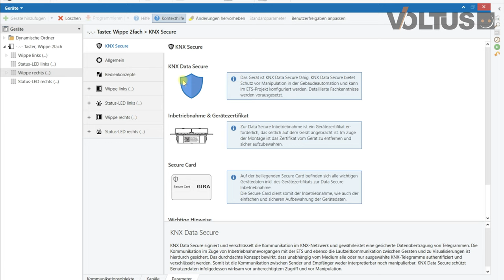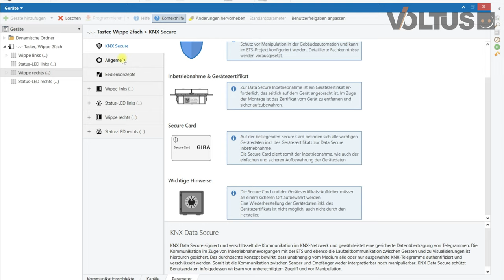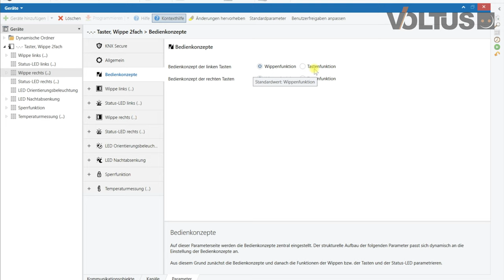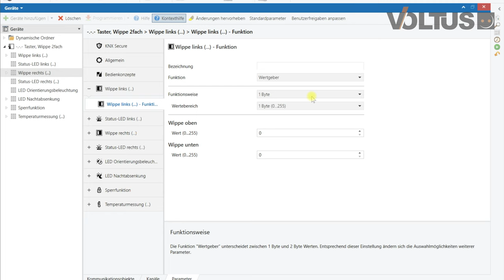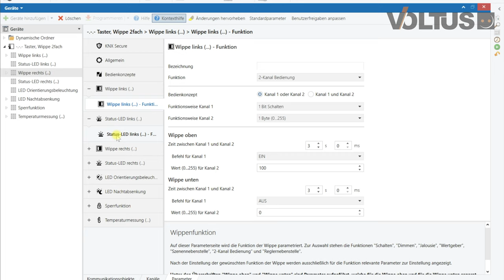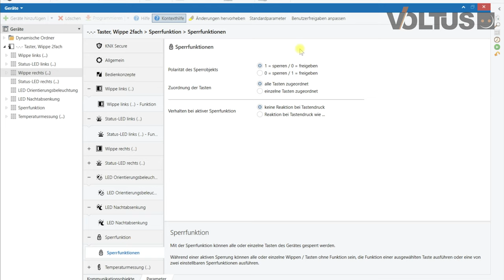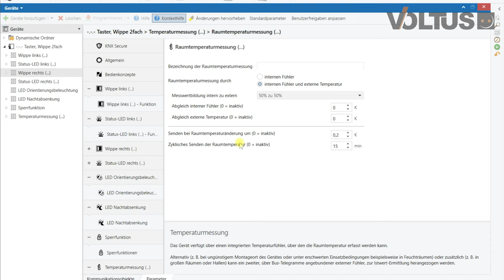Gira KNX Taster | Der Standard KNX Tastsensor für jeden Raum | was kann er?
Mit dem KNX Taster rundet GIRA das Produktportfolio nach unten ab. Der KNX Taster ist ein Standard, bzw. Basis-Taster, der in jeden Raum seinen Einsatzzweck finden kann, um die vorhandenen Funktionen einfach und intuitiv bedienen zu können.

0:00 Intro
0:20 Warum brauche ich einen Standard-KNX-Taster?
0:56 Der KNX-Taster im Detail
4:26 Der Taster in Funktion
5:33 Die Applikation im Detail
11:32 Fazit